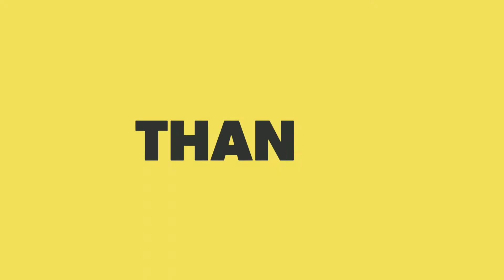Sunday Class Children Dance| THIRST OF CHRIST CHURCH MUMBAI| 12th Anniversary Function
Thirst of Christ Church Mumbai celebrated the 12th anniversary function,
Here are some glimpse
Sunday Class Children dance in christian song